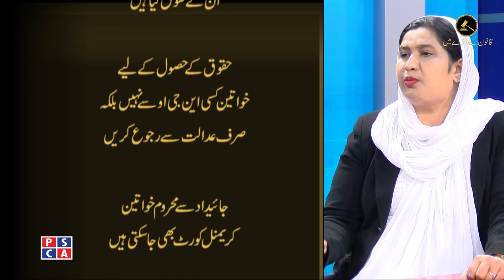Khawateen Maika rakhen yaan Jaidaad? | Khawateen ki aksariyat Jaidaad aur warasat se mehroom ku?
What are the laws for women in Pakistan? What Pakistani women can do legally against her husband/brother/father or other family members? What are the rights of Women in property of ancestors. An exclusive interview with advocate of Supreme Court Bushra Qamar.